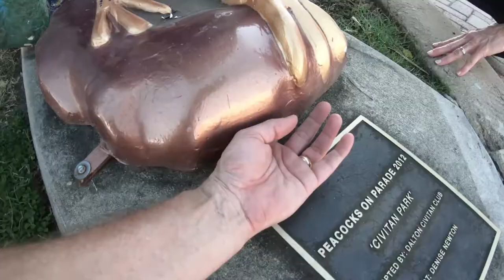QP 4 Funky Peacock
Grabbing a quick urban cache.